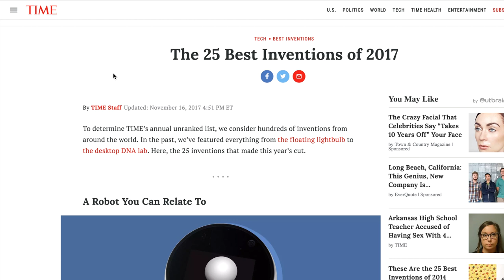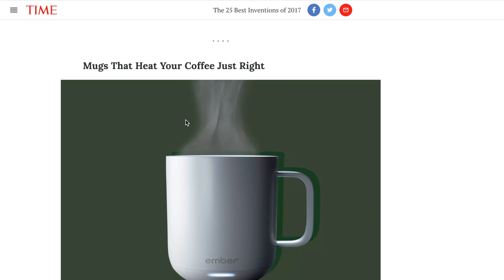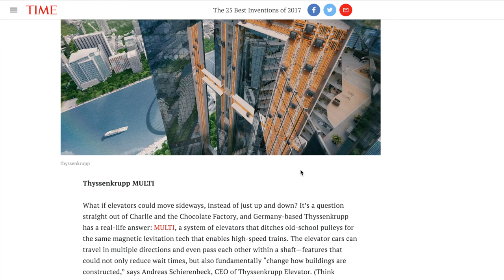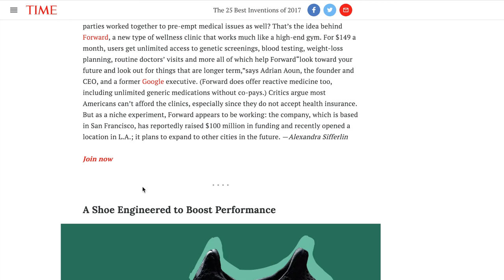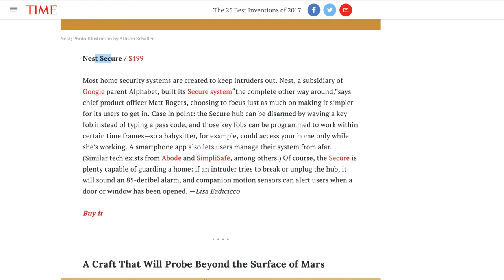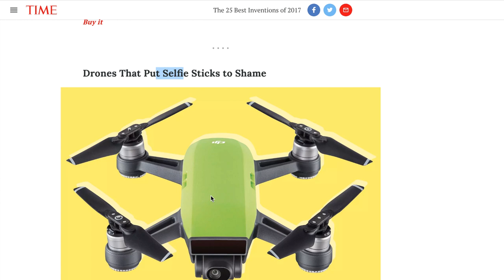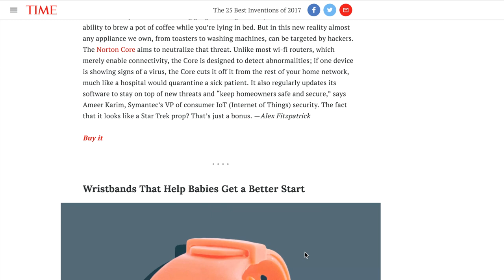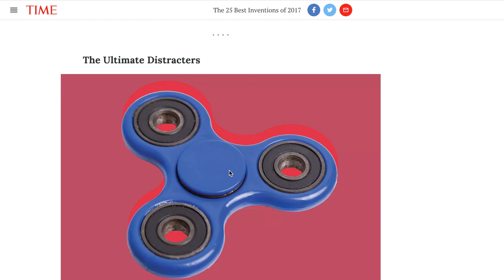Mug that heats your coffee? Top 25 Inventions of 2017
Top 25 Inventions of 2017

Music // Joakim Karud // Canals // Dreams

I make these videos on my spare time to share my knowledge. If you enjoyed my videos and want to donate, listed is my bitcoin address. Thank you.

125ZGMRrGAtvbC7BoTziyu9v1AC9A9yYeu